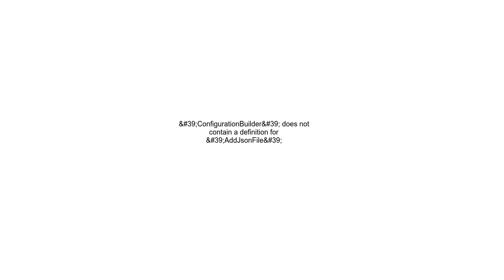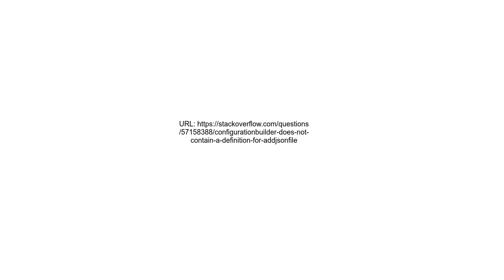&#39;ConfigurationBuilder&#39; does not contain a definition for &#39;AddJsonFile&#39;